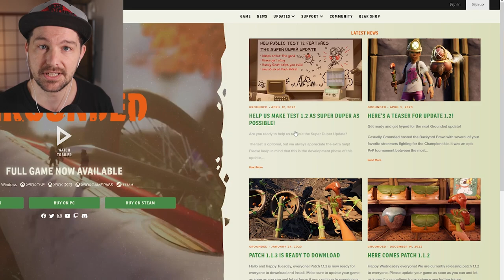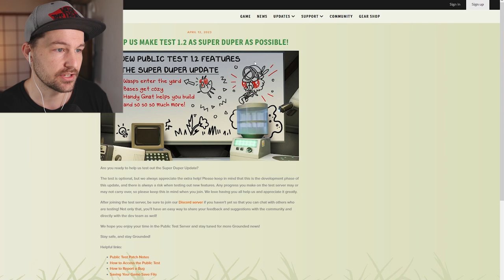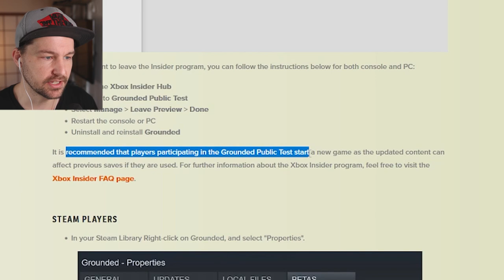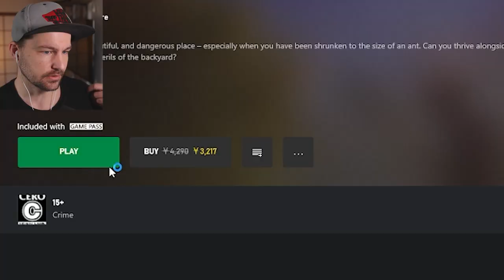Grounded 1.2 Super Duper Update | Public Server Setup Guide and First Impressions!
Obsidian entertainment has just released some news on brand new Groiunded content, so better BUCKLE UP!
 As it is still in a testing pohase you need to enter a public test server in order to try it out, I put a little guide together to help you on this. Also we will take a look at all the nerw items, armor, weapons, build parts and more! And of course, we test out the new Handy Gnat.

00:00 Intro
00:37 Public Test Server setup guide for Windows
04:15 Mutation Loadouts
05:24 New Building Mechanic - Drag and Drop
09:10 Handy Gnat
13:33 New Max Haul
20:10 Some building fails
30:08 New Items!
46:42 New enemies and BOSS
48:53 Outro